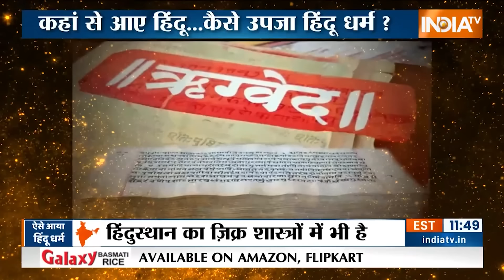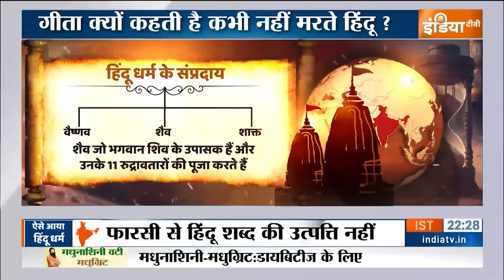Special Report: सनातन विरोधी एजेंडा का पूरा जवाब यहां है | Sanatan Dharma History | Hindutva History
सनातन और हिंदू धर्म इन दिनों सवालों के घेरे में है...सवाल पूछे जा रहे हैं कि कहां से आया हिंदू धर्म...कहां पैदा हुआ हिंदू धर्म इससे पहले तमिलनाडु के मुख्यमंत्री स्टैलिन के बेटे दयानिधि मारन ने सनातन के सर्वनाश की बात की. उन्हें कांग्रेस अध्यक्ष मल्लिकार्जुन खरगे के बेटे प्रियांक खरगे का भी समर्थन मिला.